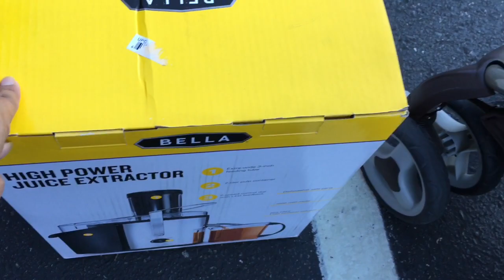Эрүүл, урт наслахын нууцаас ( Bogi's life 22 )